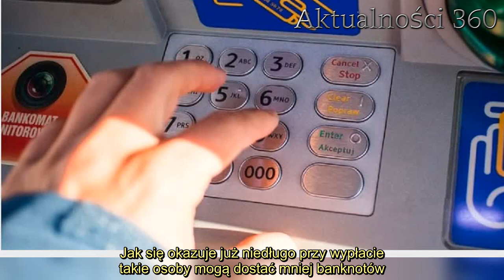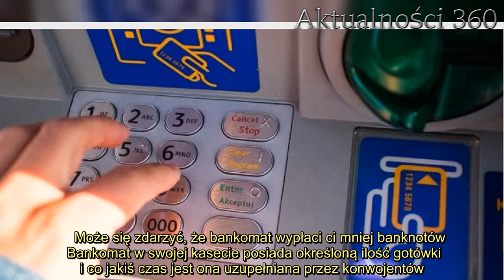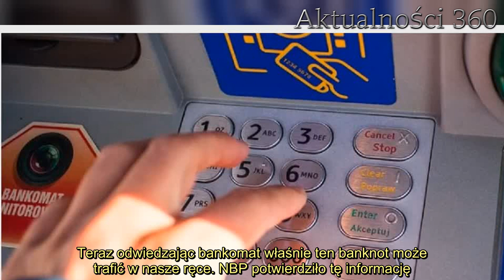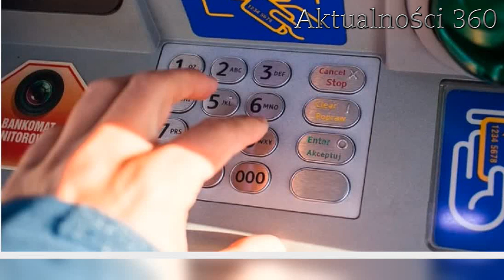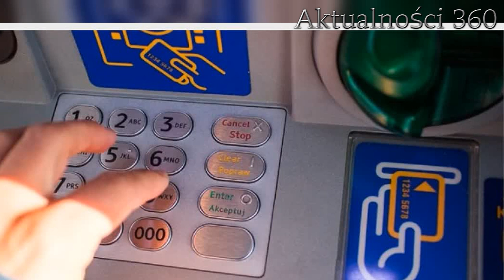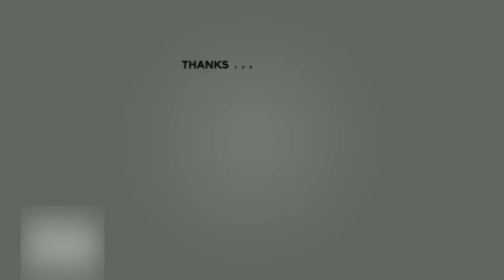Niebywała zmiana we wszystkich bankomatach w Polsce Wiele osób przy wypłacie dostanie mniej banknot